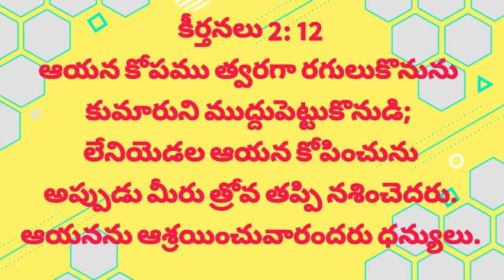ఆయనను ఆశ్రయించువారందరు ధన్యులు || Bible Promise || Daily Bible Verse || lent days song in telugu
Entha Manchi Prema Needi Yesayya Song
lentdays,fasting,fastingprayer,lentfasting,lentfastingprayer,goodfriday,ash wednesday,ash,lent,dr.john wesley,calvary tv,raj prakash paul,vijay prasad reddy,paul immanuel,lent days songs in telugu,lent days messages in telugu

today god,today god promise,gods promises,word of God,devuni vagdhnam.